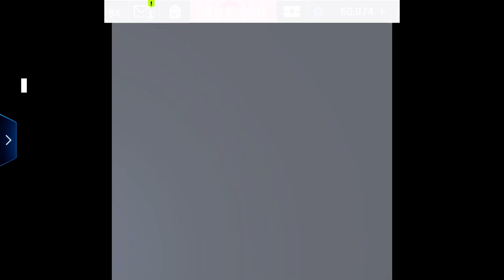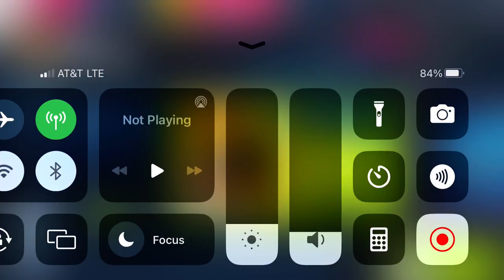Asphalt 9 - Zenvo Aurora Tur Golden - Epic Event: Stage 3